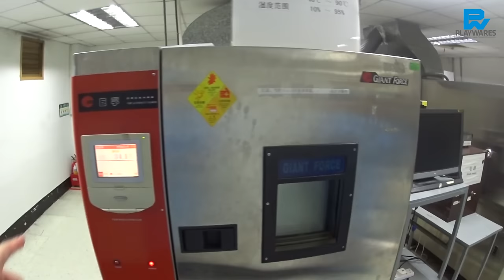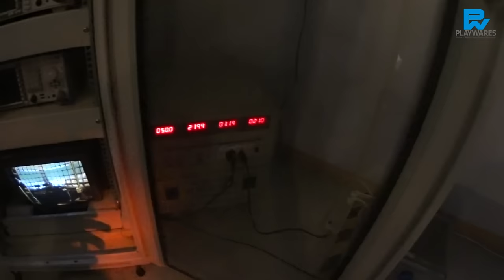ZOTAC Factory Tour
중국 동관에 위치한 ZOTAC Factory Tour 영상입니다.